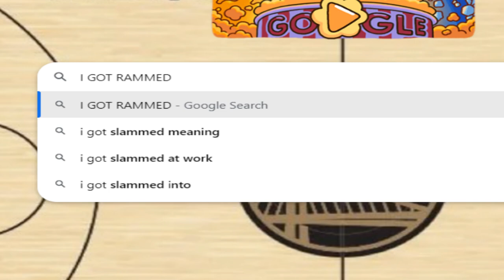WORKING WITH SAL786 SEPD AS A UNDERCOVER AGENT FROM BCPD